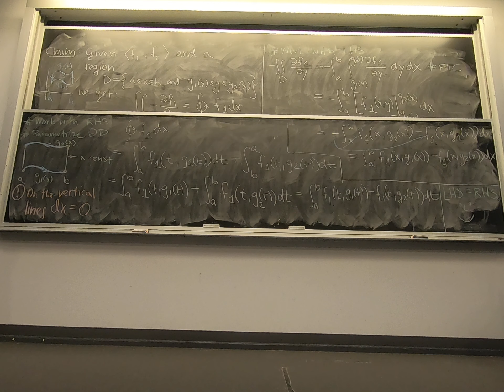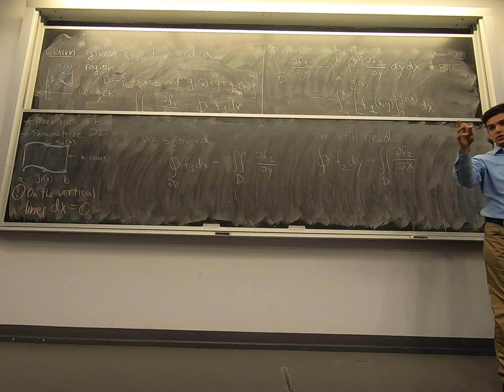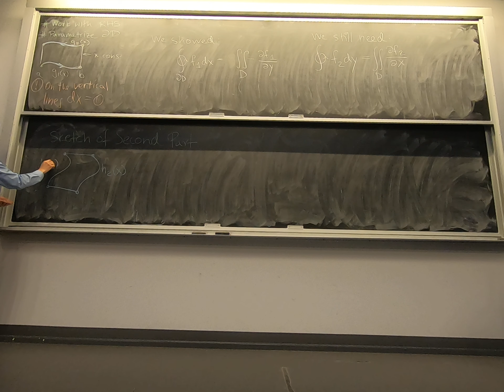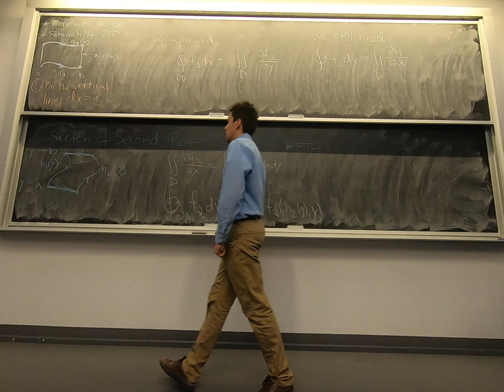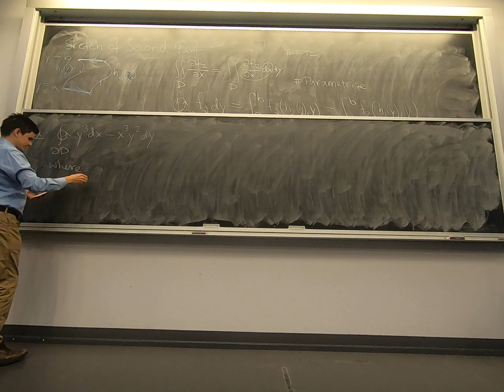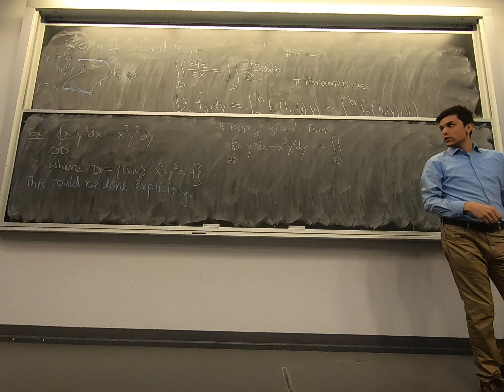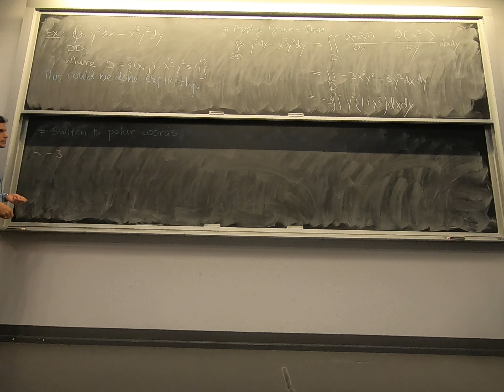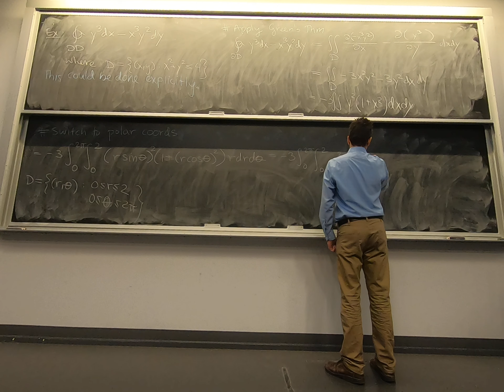MAT 232: Thursday 2019-11-21 Part 5